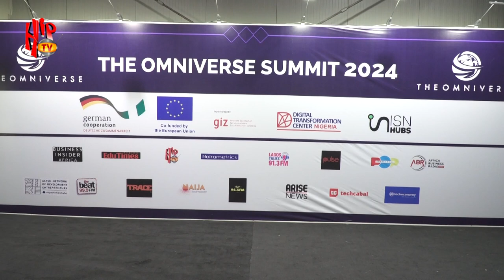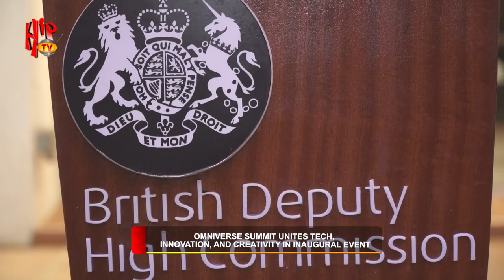Hannatu Musawa, Obi Asika & The Omniverse Team Gives Insight into the exciting future of Nigeria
Highlights of THE OMNIVERSE SUMMIT 2024